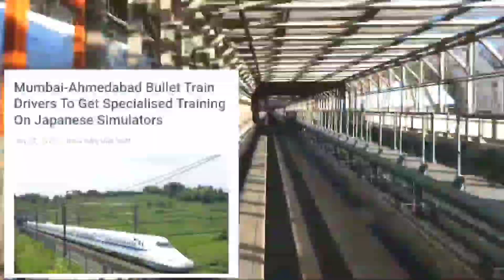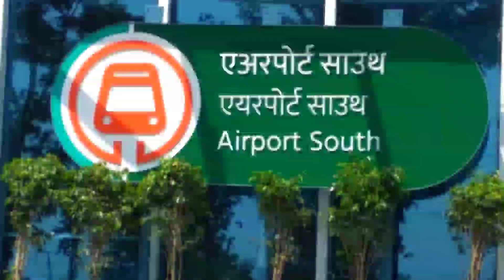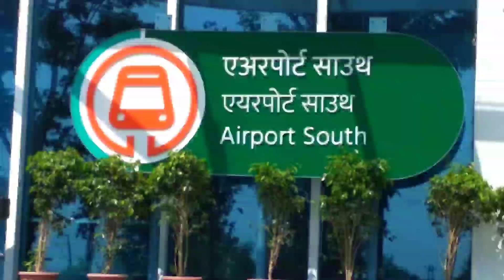‘वॉर रुम’ बैठकीत चर्चा, मुख्यमंत्र्यांनी दिले महत्त्वाचे आदेश | Pune Nashik Railway Latest Updates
*IN VIDEO CREDIT: Respected Owners 👍

➖➖➖➖⭐️🙏धन्यवाद🙏 ⭐️➖➖➖➖➖

                 🌟 सूचना 🌟